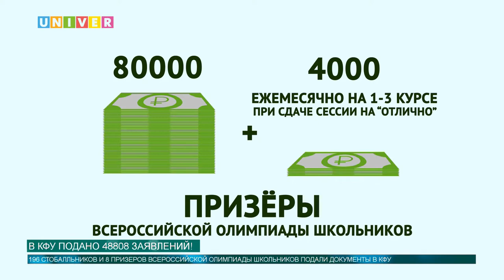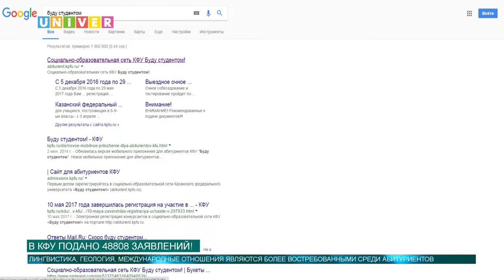В КФУ подано 48808 заявлений!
У абитуриентов остается все меньше времени для подачи заявления на поступление. Многих выпускников волнует вопрос, куда же отдать оригинал документов. В Казанский федеральный университет на сегодняшний день подано уже более 6000 оригиналов.